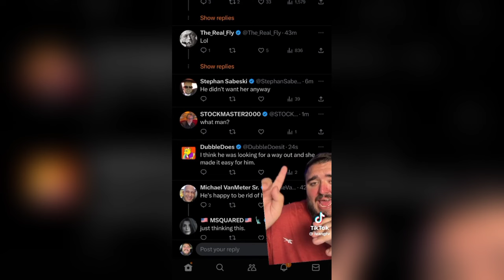HOW THESE MARRIED MEN REVEALED TO THEIR WIVES THEY WERE GAY🤢